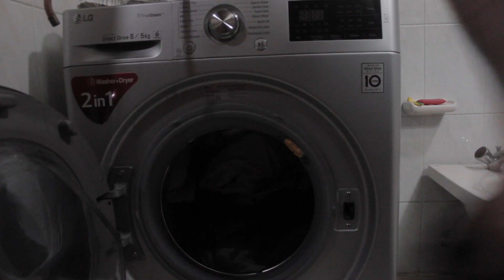Laundry Ninja - EBISODE 3 (EPISODE 3) - GHOSTRUNNER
Welcome back habibi, to another ebisode of a new series, Ghostrunner, as voted for by the fans on instagram!

Using the techniques learned from the game, I have overcome a rival at home!

You are one click away from making it habben!

An arabic brofessional on a journey to be tested by the hardest games ever made! His next challenge, Ghostrunner, a fast paced action game that will test even the greatest brofessionals.

Sunset Drive by Tokyo Music Walker

Laundry Ninja